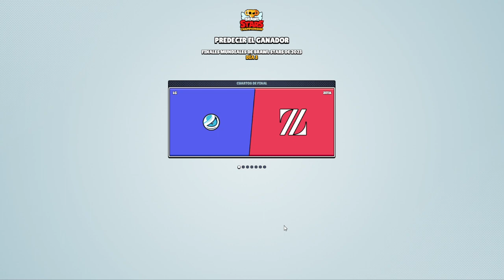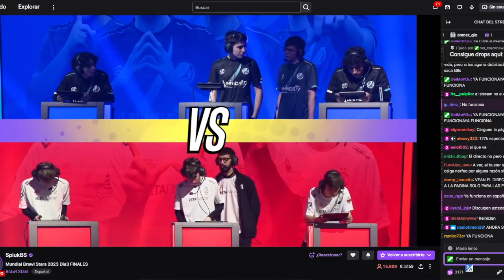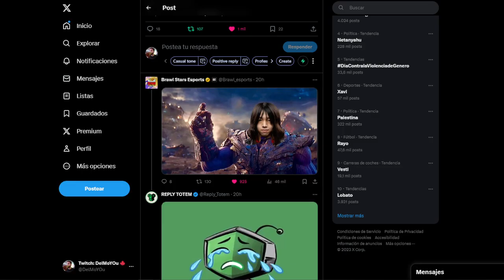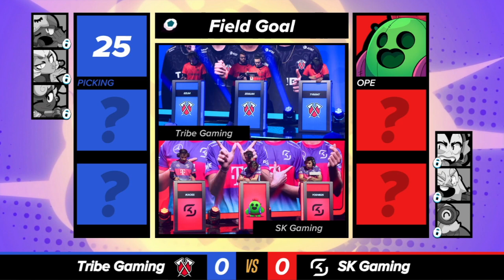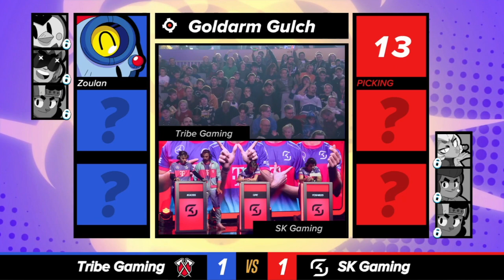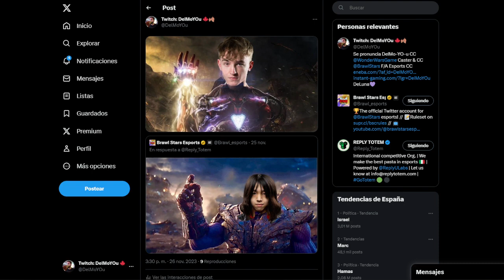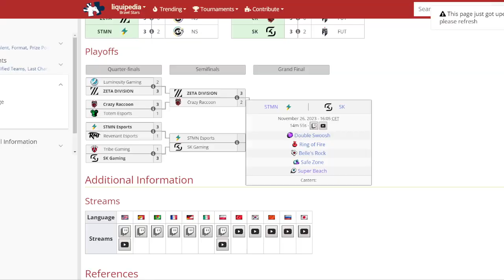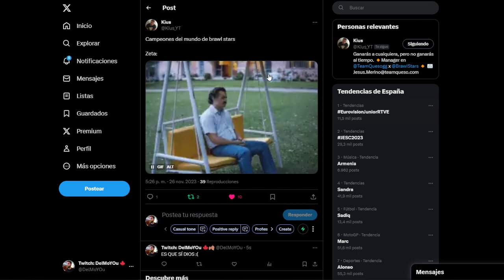BRAWL STARS WORLD FINAL 2023 DÍA 3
Twitch.tv/DelMoYOu